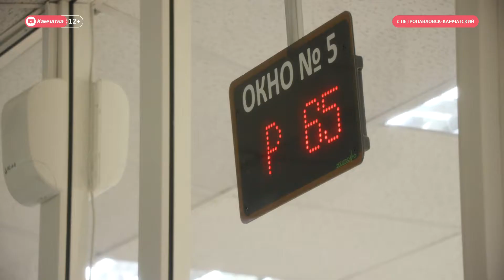Меры против Covid-19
Что делается на Камчатке, чтобы уменьшить очереди в поликлиниках, сократить время ожидания результатов теста на коронавирус и помочь медикам справиться нагрузкой.